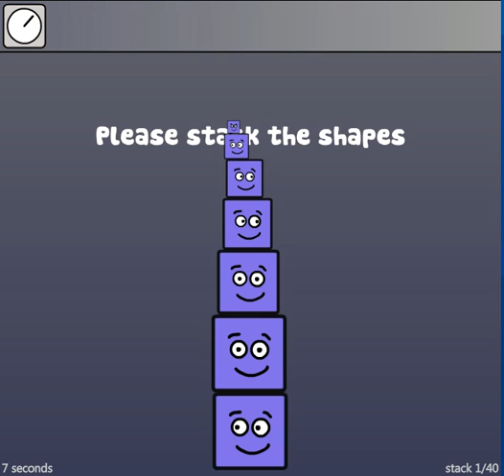Super Stacker 2 level 1